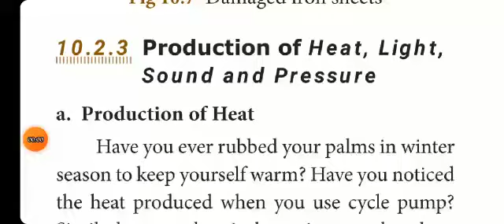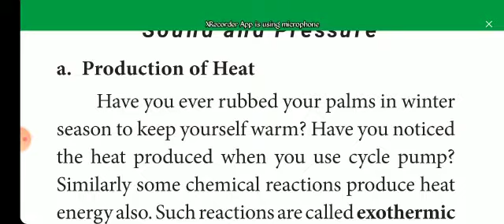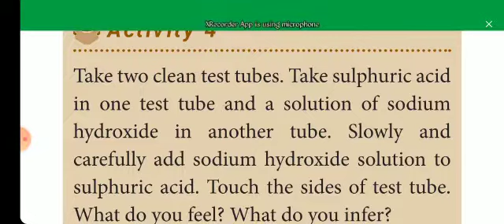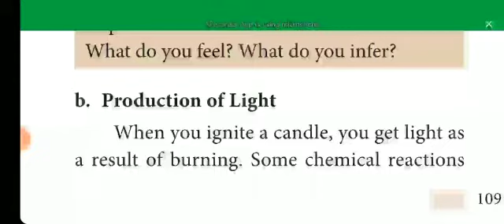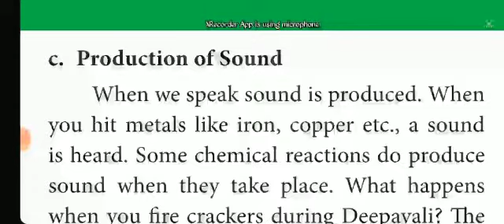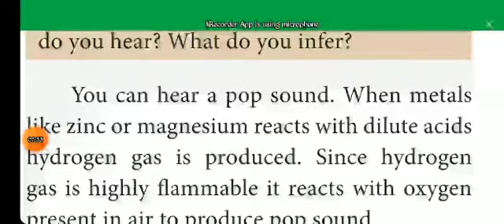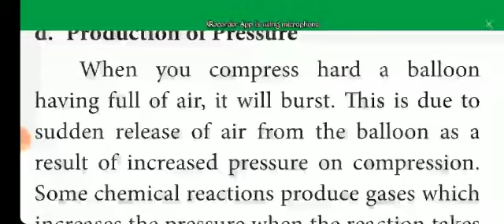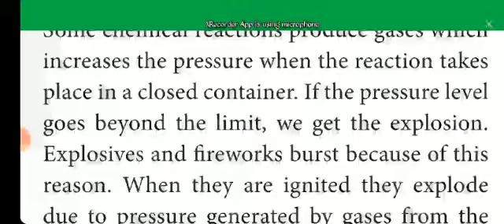Class 8th std |Science |Samacheer kalvi |Term 1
Chapter 10 - Production of heat ,light and sound and pressure